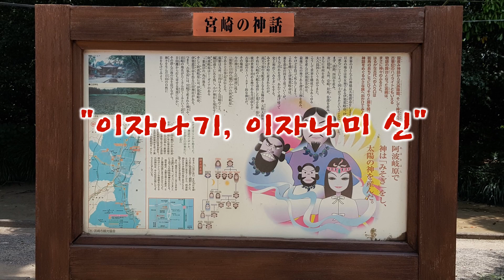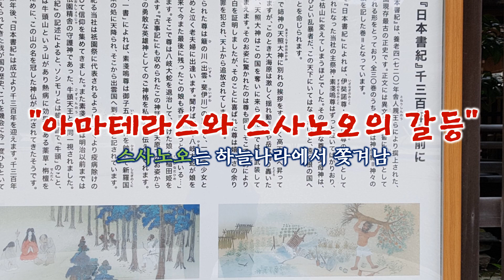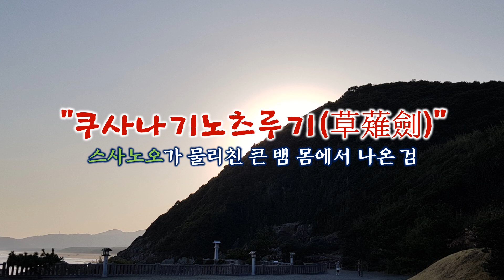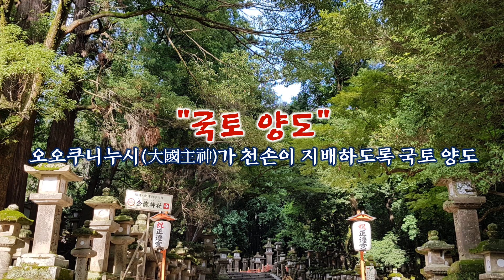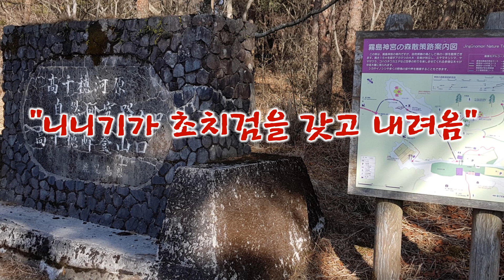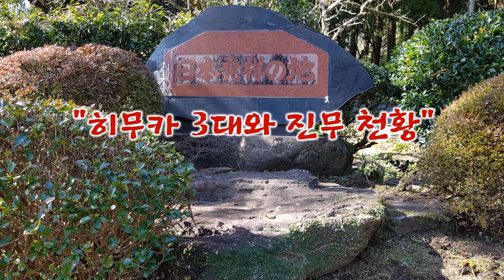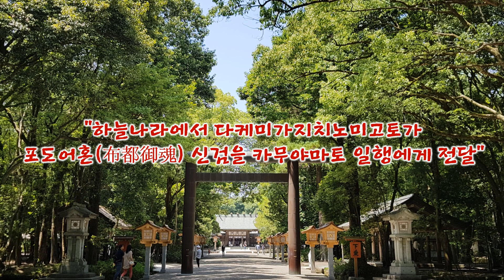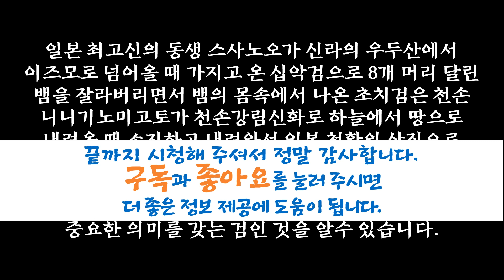일본 건국 신화속의 신비스러운 칼 3자루, 초치검, 십악검, 포도어혼, 쿠사나기, 일본서기, 고사기, 신라 우두산, 일본 최고신 동생 스사노오, 큰 뱀 퇴치 신화, 신무 초대 천황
일본 건국 신화의 여러 가지 이야기 속에서 신들이 사용한 신비스러운 칼 3자루와 연관된 흥미로운 내용을 알아보는 이야기입니다.